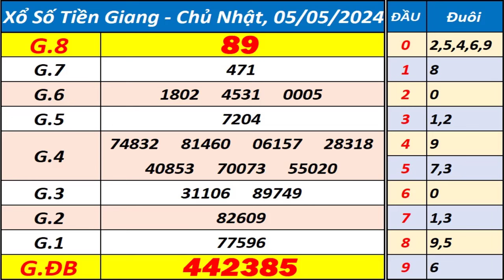Xổ số Tiền Giang ngày 5 tháng 5 - XSTG - KQXSTG - SXTG - Xổ số kiến thiết Tiền Giang hôm nay